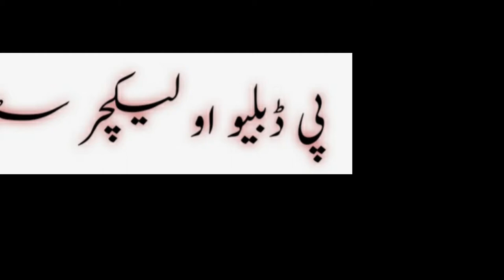nakami ke pechey kamyabi chupe hai . پیجھے کامیابی چپھی ہھ نا کامی کے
Welcome To PWO Lecturer Academy
Chamkety Moti/Aqwal zarin/sunehry haroof/Golden words
Best Quotes in urdu language with audio and english title

.TAGS.
inmool moti
bekhry moti
golden words
word for successful life
word for life
quotes for life
amazing quotation
best aqawal zareen
achi batin
motivational urdu stories
urdu /hindi story kahani
motivational quotes
best hindi quotes on life
short films hindi
inspirational video in hindi for students
quotes about love in urdu
best friendship poetry in urdu
hindi kahaniya with moral for children
inspirational video in islam
Urdu kahani
Life quotes
Inspirational quotes
Famous quotes
روشن مستقبل   Bright future
Poetry about love in urdu
Poetry about mother
Urdu kahani sabaq amoz
Golden words aqwal e zareen in urdu
Most heart touching urdu sad poetry
motivational quotes
 motivational inspirational quotes for men
Make your Mind Crazy for success
Success Tips for Students in Hindi
Motivational-Quotes
MOST POWERFUL Motivational Video in HINDI
World Best Motivational Quotes,
New Heart Touching Urdu Quotes,
Best Urdu Quotation About Life,
THE MOST INSPIRING URDU POEM,
Motivational Iqbal’s Urdu Poetry,
Heart touching word in urdu for life inspiration
Aqwal e Zareen of Hazrat ALI ,
Most Heart Touching Collection of Precious Words
The Most Beautiful encouraging quotes
Quotes That Will Change Your Life
Heart Touching Urdu Quotes About Life